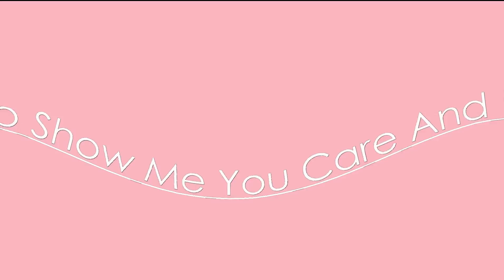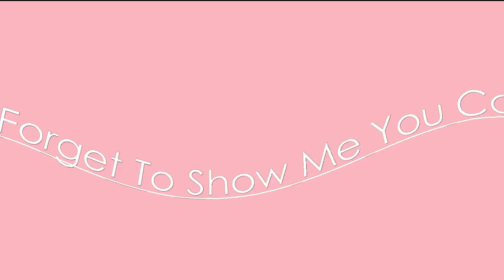Clean With Me After Being On Holiday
Hey guys thanks for clicking on the video , This is a video of my cleaning after letting it go for a week of me being home from being on holiday for a week.
Next week i will be uploading more beauty videos and some mental health videos.